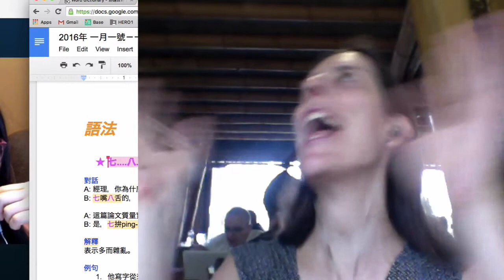Add1Challenge11 Day 90 Learning Mandarin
This is me speaking after 180 days total of learning Mandarin Chinese.